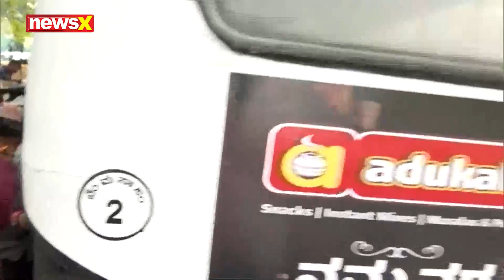MUDA Scam Verdict |BJP Workers Protest Outside CM Siddaramaiah's Residence Demanding His Resignation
Watch BJP leaders Gherao Karnataka CM Siddaramaiah’s residence from KK guest house demanding his resignation over MUDA scam case, police detain protestors.